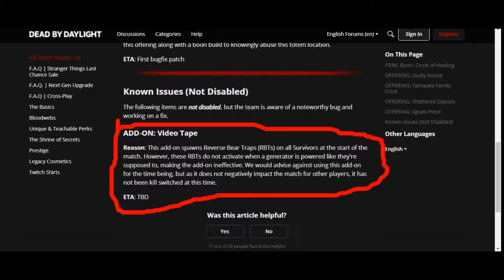DBD Hacker Instant Head Pops (I thought I was safe) [DBD - PS5]